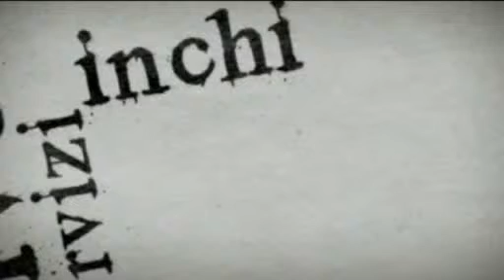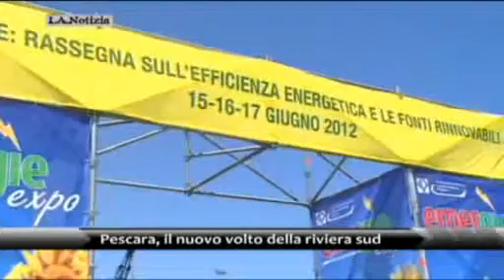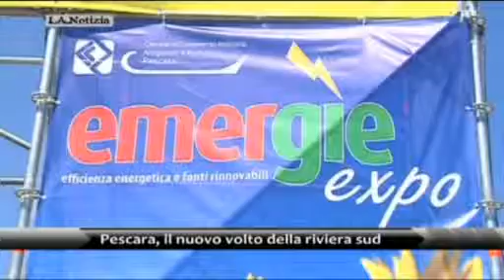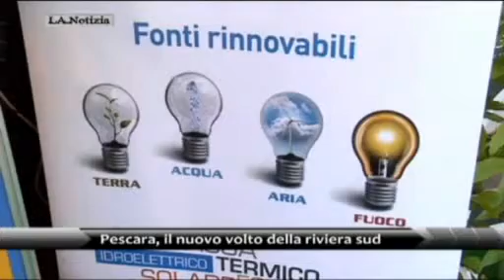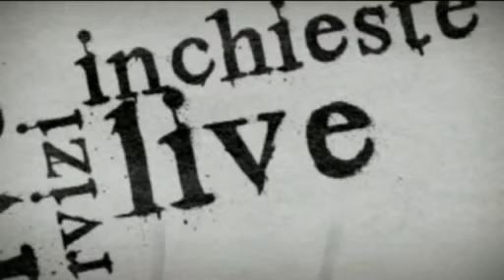Pescara, il nuovo volto della riviera sud